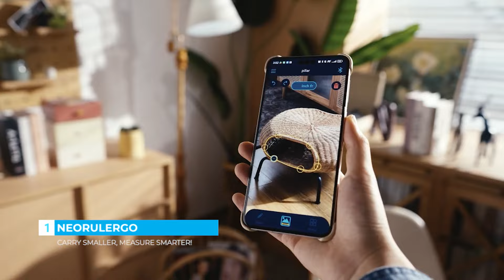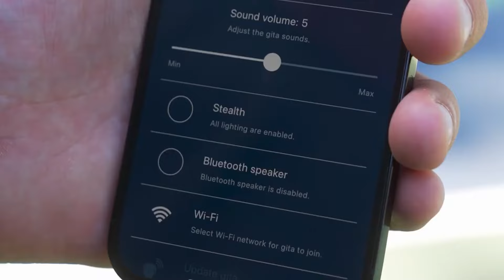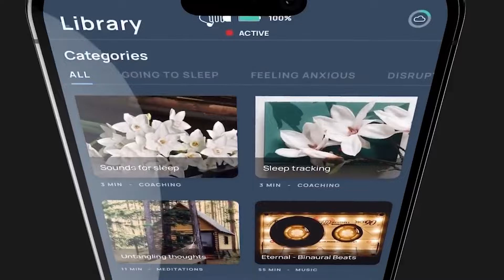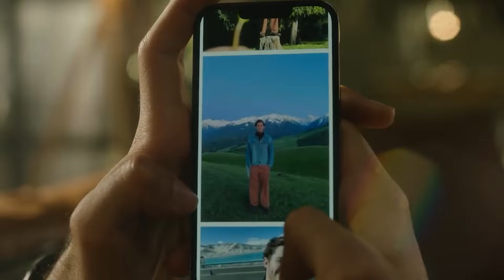8 Best Gadgets 2025 | New Innovations in Technology 2025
Get ready to explore the future with our latest video showcasing the 8 Best Gadgets of 2025! From cutting-edge smart devices to innovative tech solutions, we dive into the coolest advancements that are set to change the way we live and interact with technology. Don't miss out on these incredible innovations that are just around the corner!

Products Links and Details:
1). 00:02 - NeoRulerGO
2). 01:12 - Eilik
3). 03:23 - Piaggio Fast Forward Gitamini
4). 04:30 - WIZPR RING
5). 06:34 - Philips x Kokoon
6). 09:26 - YOOATOM Origin 800
7). 11:46 - AI HoloBox
8). 13:24 - SwitchBot Universal Remote